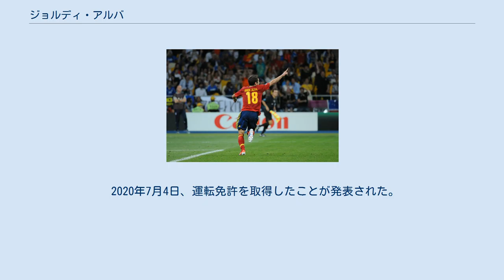ジョルディ・アルバ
ジョルディ・アルバ・ラモス（Jordi Alba Ramos, 1989年3月21日 - ）は、スペイン・ルスピタレート・ダ・リュブラガート出身のサッカー選手。
リーガ・エスパニョーラ・FCバルセロナ所属。
 FCバルセロナの下部組織 (ラ・マシア) およびUDコルネジャを経て2007-08シーズンにバレンシアCFの下部組織バレンシアCF・メスタージャに加入した。
2008年にトップチーム昇格を果たした。
その年にジムナスティック・タラゴナにレンタル移籍し経験を積んだ。
翌年バレンシアに戻り、2009年9月13日、レアル・バリャドリード戦でプリメーラ・ディビシオンデビューを果たした。
2010年4月21日、RCDマヨルカ戦でバレンシアでの初ゴールを記録した。
 2010-11シーズンに左サイドバックに固定されてから活躍しはじめ、注目を浴びスペイン代表にも選出されるようになった。
 2011-12シーズン終了後、バレンシアとの契約延長オファーを断り下部組織時代をすごしたFCバルセロナへ移籍。
 2015年6月2日、FCバルセロナとの契約延長交渉がまとまったことを発表した。
また違約金は1億5000万ユーロに設定された。
2016年5月22日のコパ・デル・レイ決勝戦では決勝ゴールを決めた。
 2019年2月28日、FCバルセロナとの契約を2024年まで延長し、契約破棄金は5億ユーロに設定された。
 EURO 2012決勝で得点を挙げ喜ぶアルバ スペイン代表としてUEFA U-19欧州選手権2008に出場し1ゴールを挙げた。
また2009 FIFA U-20ワールドカップにも出場した。
 2011年10月11日のUEFA EURO 2012予選スコットランド戦で代表デビューを飾ると、ダビド・シルバの先制点をアシストした。
 UEFA EURO 2012では全6試合にフル出場。
決勝のイタリア戦ではスペインの2得点目となる代表初ゴールを挙げ、スペインの連覇に貢献した。
 2013年6月23日のFIFAコンフェデレーションズカップ2013、ナイジェリア戦では2得点を挙げた。
 2018 FIFAワールドカップのスペイン代表メンバーに選出された。
 2020年7月4日、運転免許を取得したことが発表された。
 （2017-18シーズン終了時点）